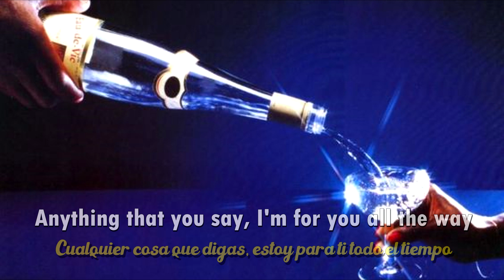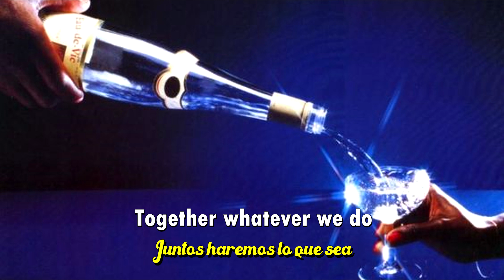Delegation - You & I (Lyrics | Subtitulada)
HEY!!! DESCUBRE!!!
Nueva Cancion, Nuevo Video!!! (En que tiempo estamos? Oncy, Que es esto?- Esto es RnB!!!) Hemos vuelto con mas musica Funky para ti, Y regresamos a nuestra seccion: OldButGold traeremos lo mejor del Funk, Soul, R&B, Disco y mas!! en esta ocasion llega Delegation con "You & I"
Sigue a Oncy y al canal en las redes!!!